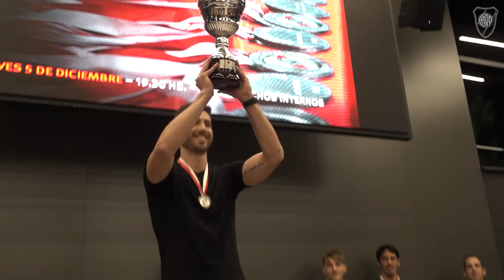FIESTA DEL DEPORTE 2019